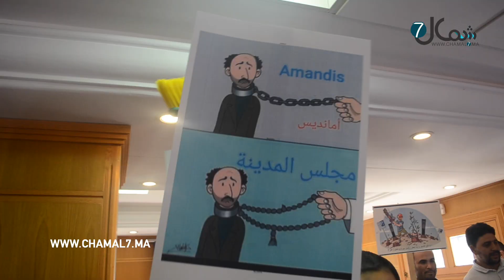هذا ما قاله العبدلاوي في أول خروج إعلامي حول احتجاج مواطنين بطنجة ضد "أمانديس"